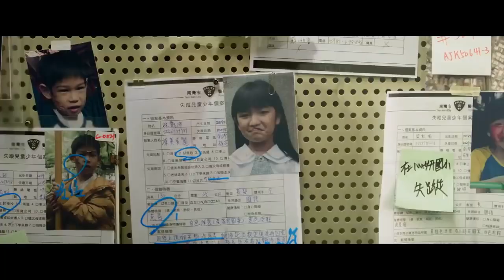PLURALITY / Official Trailer (2021)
July 19